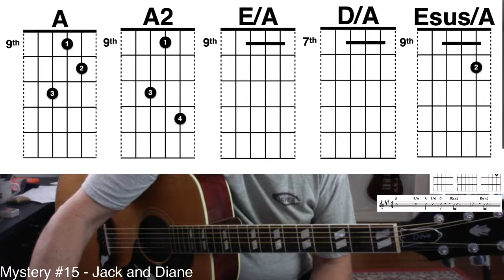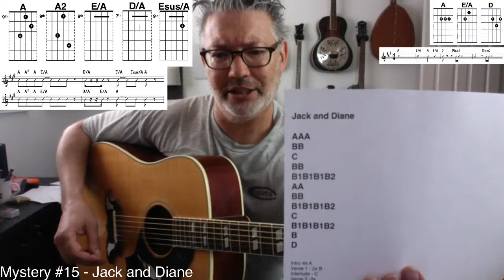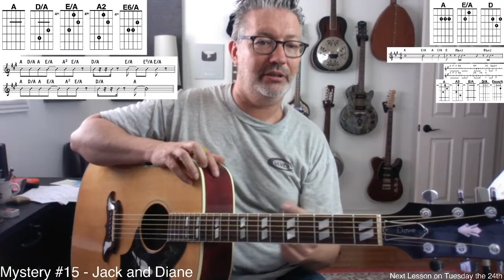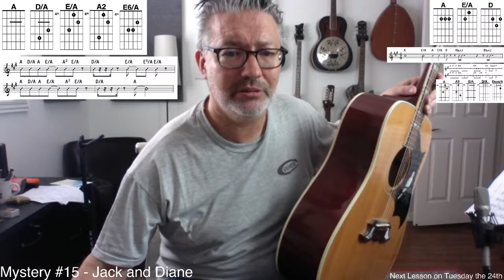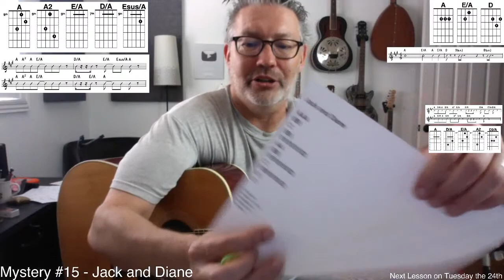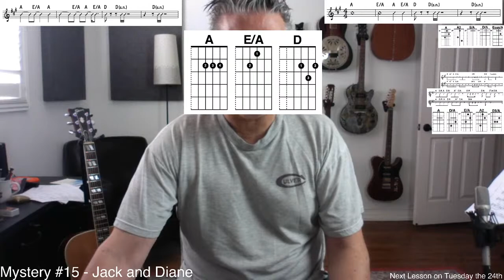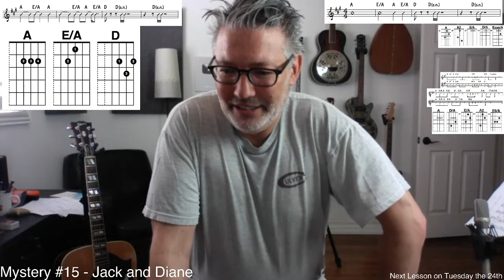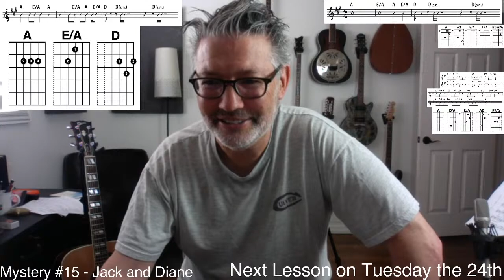Lesson #258- Mystery Song #15 - Jack and Diane | Tom Strahle | Pro Guitar Secrets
0:00 - Intro and chit chat
18:05 - Lesson starts

MY GEAR -

Production Tools -